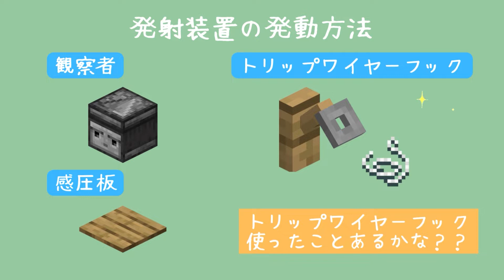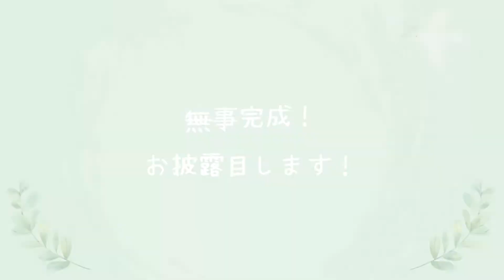羊毛自動回収/こびと村の小さなおうちシリーズ【マイクラ・統合版・サバイバル・建築紹介】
【目次】
0:00 スタート
1:33 羊毛自動回収の仕組み
2:15 羊毛自動回収を作るよ
4:23 おうちを作るよ
5:18 羊毛自動回収の改善
6:14 牧場に木陰を作るよ
7:26 お披露目

ーーー
ご覧頂き、ありがとうございます。
羊毛交易が一番好きなみつばです。
今回は、牧場らしさを残した放牧タイプの羊毛自動回収を作ってみました。
放牧タイプなので、効率派は落ちますが、見た目を重視しました。
放置してどんどんたまるので、助かります。
回収数を増やしたい場合は、発射装置を増やす、牧場を広くして羊を増やすとよいと思います。
使ったのは、トリップワイヤーフック！！
感圧板を使うと感圧板の上に羊毛が残ることがあるので、トリップワイヤーフックを使ってみました。
トリップワイヤーフックの間に同時に羊が入ってしまうと信号が発生しないので、トリップワイヤーフックの距離は大きすぎない方がよいと思います。
感想などコメントを頂けると嬉しいです♪

(統合版/1.18/サバイバル)